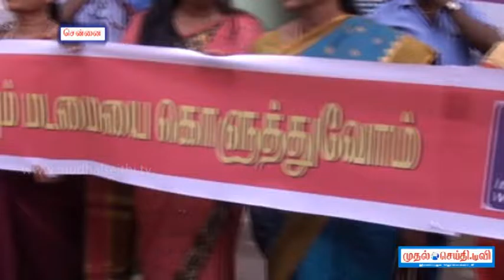International Women's Day-Women Safety Human Chain at Vadapalani, Chennai - Dr.Jayarani Kamaraj